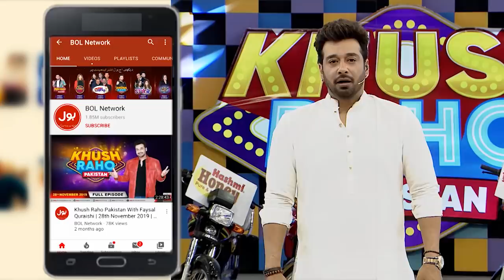Dance Competition In Khush Raho Pakistan Season 5 | Tick Tockers Vs Pakistan Star | Faysal Quraishi